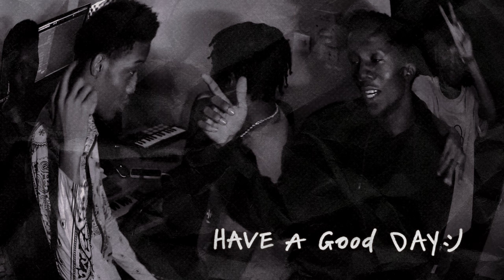2DS - "COUP D'ETAT 2"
Artiste : 2DS
Titre : COUP D'ETAT 2
Producteur : MOZY
REALISATEUR : MR PRODUCTION
                                                     DISTRIBUTION OF TRVP_223